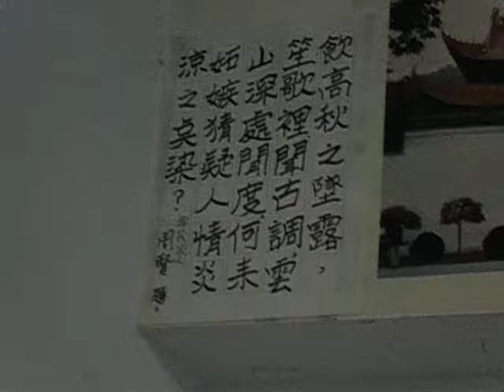MOV01217周賢 發牢騷 1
**我想為了避免沉迷網路虛擬世界…正事辦完再玩臉書…mmm有時覺得浪費生命. …若您有留言留圖大致上會回訊息於您,有漏掉聯絡的好友請見諒.別往心裡去... 中間選民 宇宙放浪者 捨筏浪人 周賢 敬稟. 手機 “line” line的ID : 165chou歡迎正當郵件(備索EMAIL虛擬住址)私密私訊 視訊.